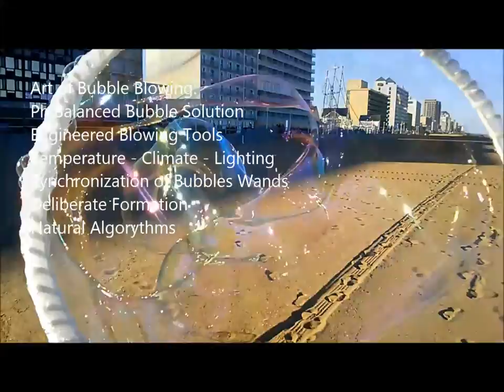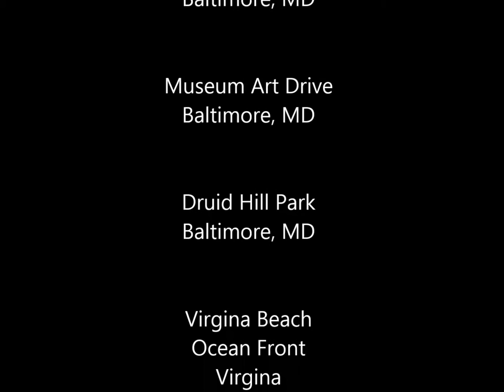The Art of Bubble Blowing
Mark and Brenda Askew share their love and fascination with the art and science of bubble formation and the wands they use to create them. If you're about rediscovering childhood innocence, world peace, good family values, true love, science,  sky shows and nature walks you're probably a bubble gazer or bubble artist.